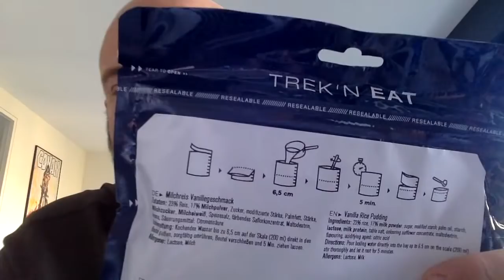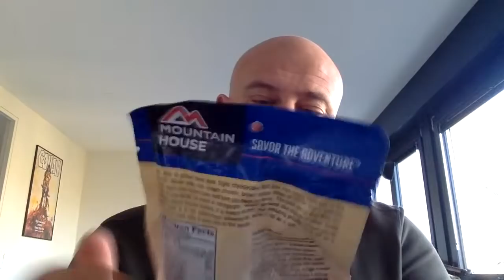Matos 26.4 - Le kit nourriture de longue durée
la nourriture a longue conservation